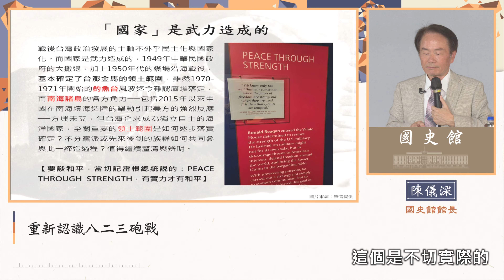【精彩片段】陳儀深主講「重新認識八二三砲戰」